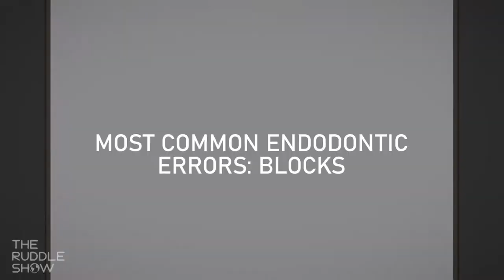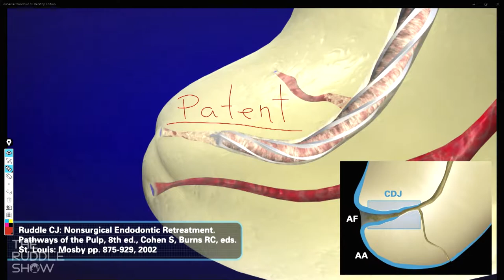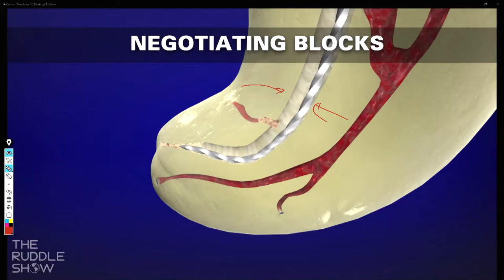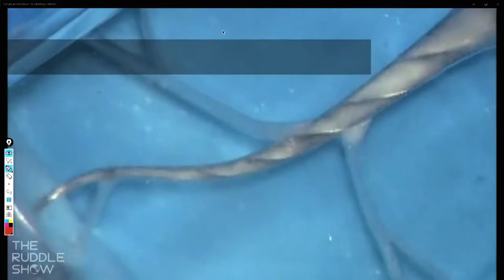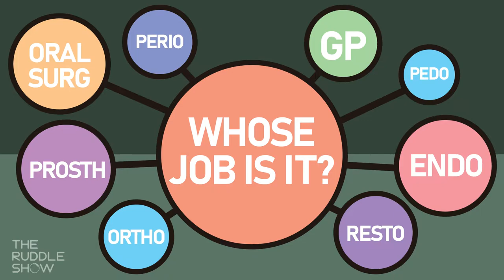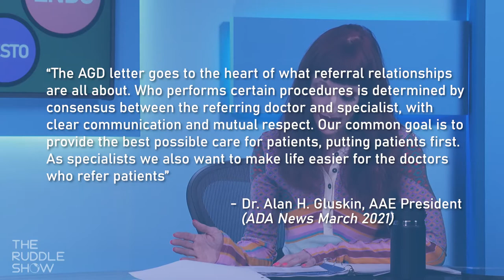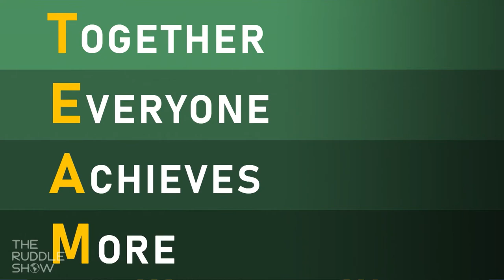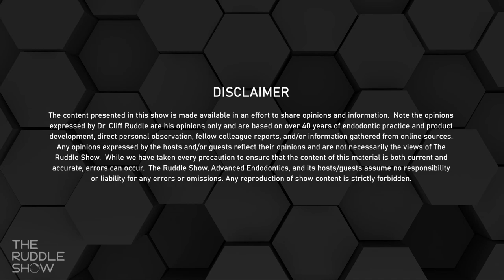S05 E01 - Common Endo Errors & Discipline Overlap: Apical and Lateral Blocks & Whose Job Is It?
It’s Showtime!  To be clear… “Ruddle Show” Time!  Check out our launch of Season 5 with S05 E01 – “Common Endo Errors & Discipline Overlap: Apical and Lateral Blocks & Whose Job Is It?” – Get ready to learn, laugh and be inspired!

Season 5 opens with an early-morning beach segment… See us enjoying the beauty of a Santa Barbara sunrise and be inspired. Next, Ruddle discusses why apical and lateral blocks occur, how to avoid them, and importantly, how to properly manage them. Then, in our debut segment, “Whose Job is it?”, Ruddle & Lisette explore which discipline is best suited to perform certain procedures.

All shows remain FREE so be sure to enjoy with no obligation.